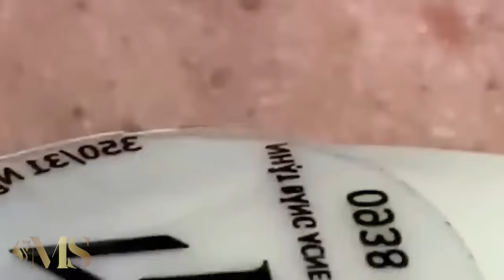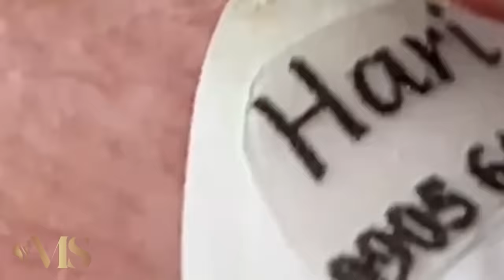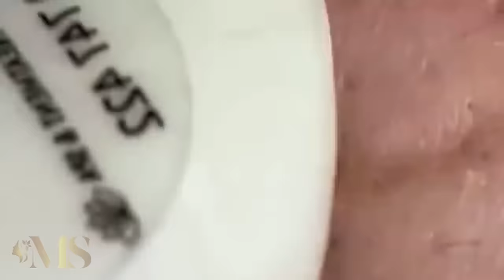تلميع وتنظيف الجلد الطبيعي المدو #011